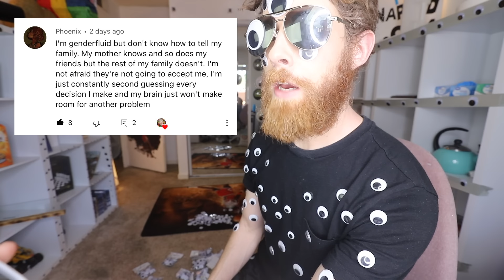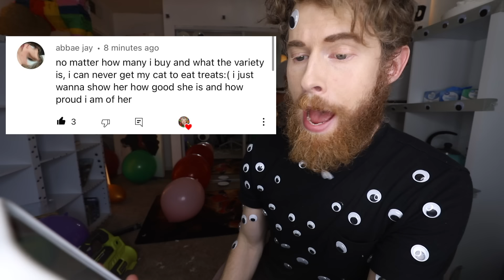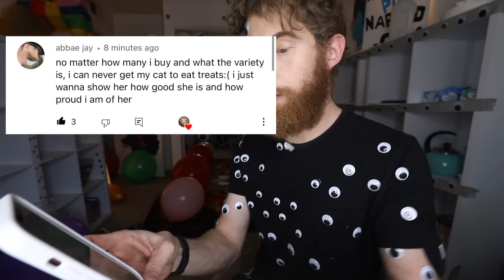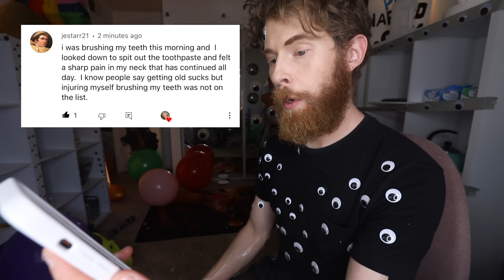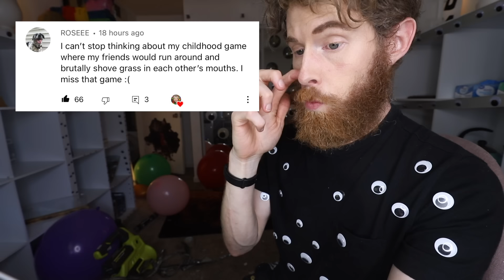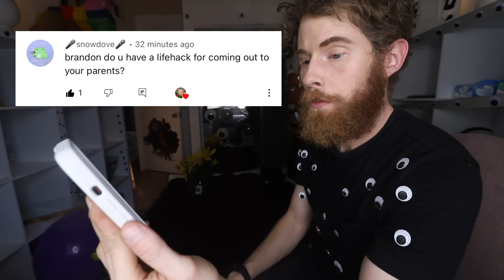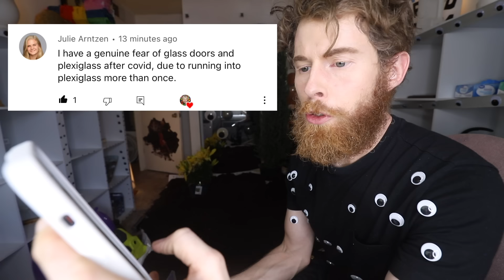I Made LIFE HACKS To Fix YOUR Problems! - Day 2!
I'm such a nice guy..